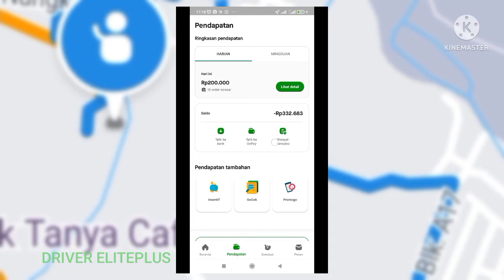RUTE MAPS DARI GOJEK TIDAK BISA DILEWATI - GOJEK INDONESIA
RUTE MAPS DARI GOJEK TIDAK SESUAI - GOJEK INDONESIA